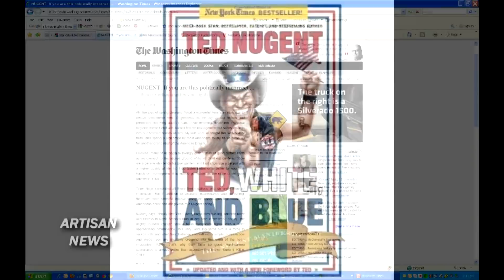TED NUGENT NIXED FROM MILITARY CONCERT, MUST PAY HUNTING FINE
After being questioned by the Secret Service for anti-Obama rhetoric, he's been kicked off a summer concert for the military, and he also was nabbed for an unwitting illegal kill in Alaska.